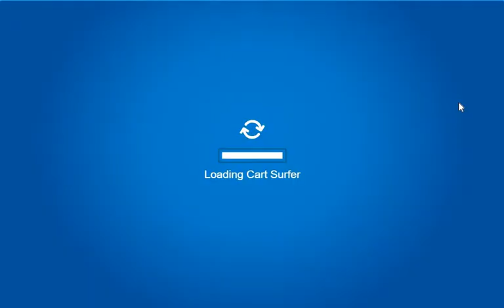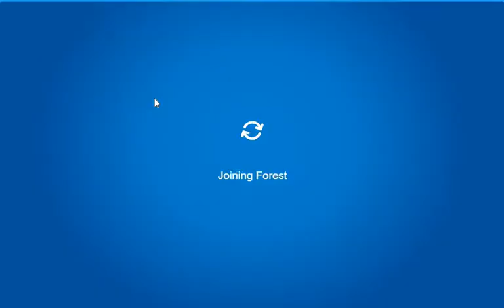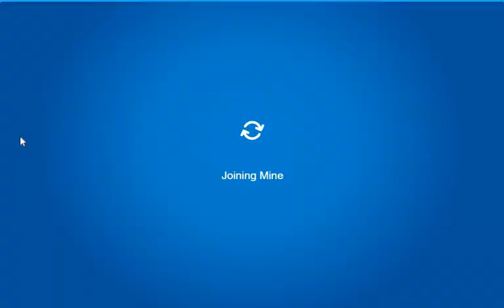CLUb meme 2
sssssssssssssssssssssssssssss

play me